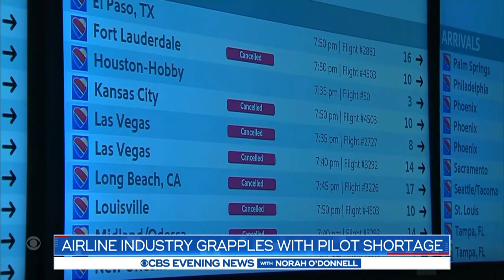Airline industry grapples with pilot shortage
Thousands were stranded at airports in the U.S. over the Memorial Day holiday amid a shortage of pilots expected to last for years. Errol Barnett reports.